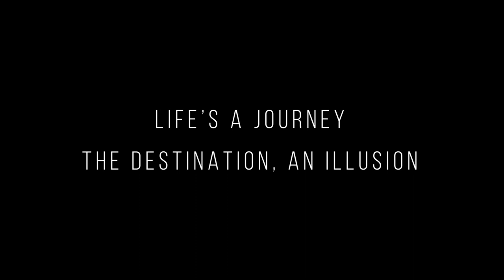A MOMENTARY LAPSEOF REASON - Trailer | IIT Madras Saraswathi Hostel Short Film || LitSoc SFM 2019